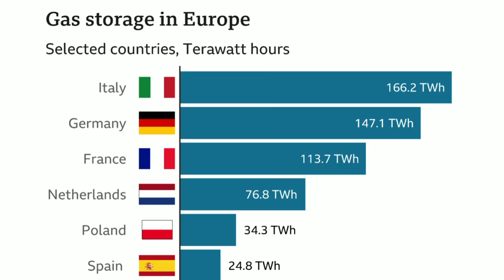Russia Against Germany & Europe || World War III? | Threats to Europe | Current Affairs Today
In today's video, we will discuss Russia Against Germany & Europe || in World War III? | Threats to Europe.
Kya Putin Nuclear Weapons Europe aur Germany k khilaf istemal krne waala hai?
Jabse Russia ne Ukrain k khilaf jang ka elaan kiya hai tabse Dunya ko world war 3 ka khatra hai aur ab ik aisi cheez hoi hai jisse wo khatra shyd haqeeqat mein tabdeel hojye. Germany ne Ukrain ko hathyar farahm krne ka faisla kiya hai aur unko hathyar diye hain. Iss cheez pe Russia ne Germany se kaha hai k aap ne red line cross ki hai aur iss Red Line ko cross krne k baad ab hm apke khilaf action lenge. Russia ne ye kaha k agr aaj hm Germany ko nahi rokege to kalko Pora Europe Ukrain ko hathyar dene ko tayar hojyga. Ab iss waqt Russia k pas 2 options hain. Pehle hi Ukrain aur Russia ki jang ki wajah se Europe mein Gas ki kami hai to Russia issi cheez ka faida uthate hue agr hamla kre to 2-3 maheene k andr andr Europe ki tabahi shoro hojygi aur dosri cheez ye k Russia Shyd Cyber hamle shoro krde. Lekn iss sab se pehle Russia China se mashwara krega lekn jo kch bhi hota hai Putin chup nahi rehne wala. Wo kisi na kisi tarah europe pe attack zror krega.
Our Queries:
Russia vs her money
Russia Against Germany & Europe
World War III?
world war 3 new update
the Russian german war started
the Russian german war
russia Ukraine war
Germany Russia
Germany vs Russia
Ukraine Russia war
Russian german war
Ukraine Russia
Russia news
russia Germany
Germany Russia 3-0
Russia beats Germany

@Dunya News
@Capital TV
@SAM NEWS
@92 News HD
@ARY News